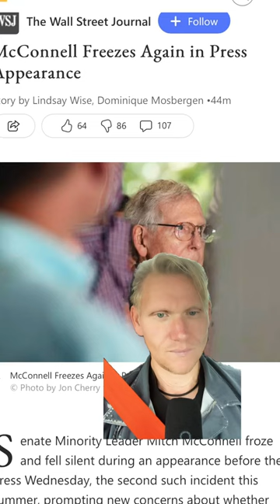McConnell freezes yet again during a press conference